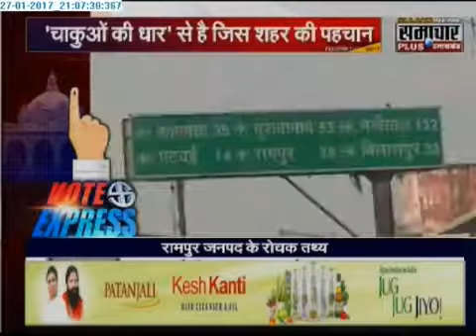Vote Express in Rampur District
Vote Express in Rampur by Santosh Pathak , UP Assembly Election 2017